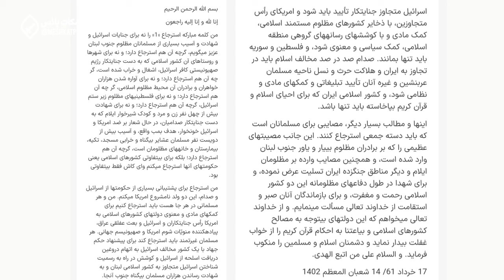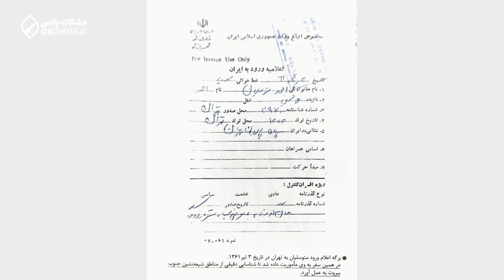روایت ناگفته از اعزام پنج گروهان سربازان ایرانی به لبنان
در این برنامه به موضوع لشکرکشی ایران به لبنان پرداخته‌ایم.